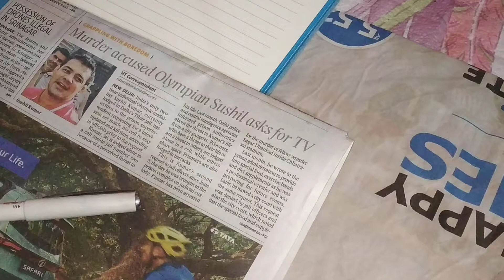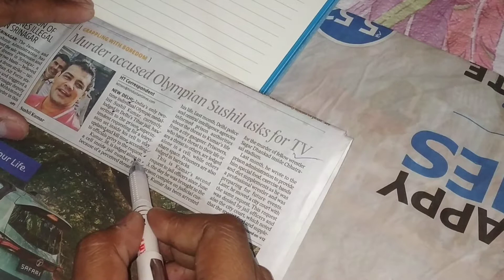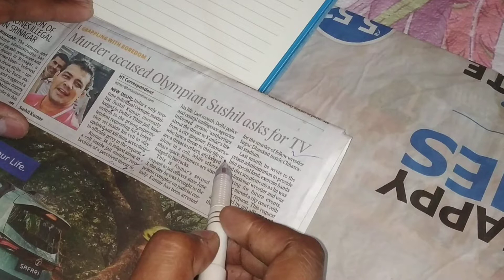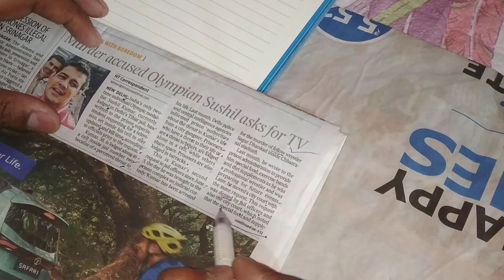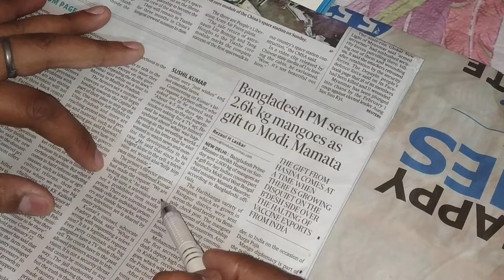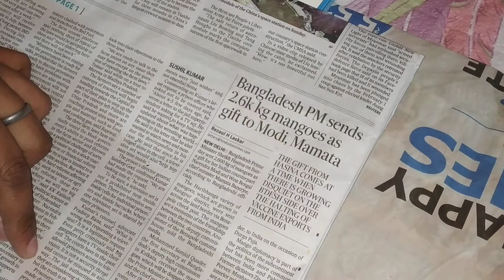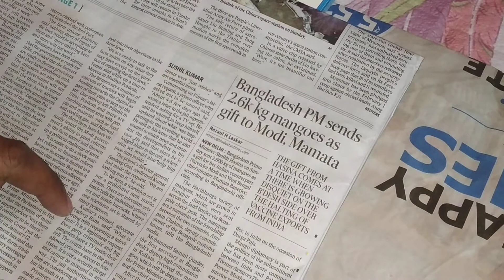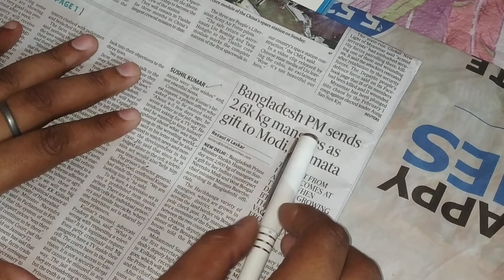English Newspaper Reading | Hindustan Times Vocabulary, Expression 3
Hello guys,
In this video I'm going to tell you new vocabulary for today through English Newspaper.